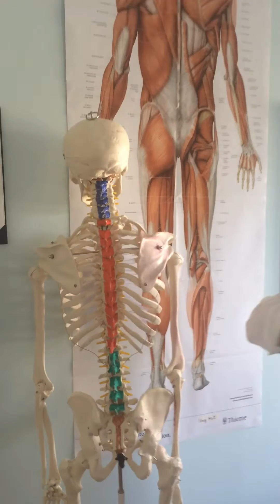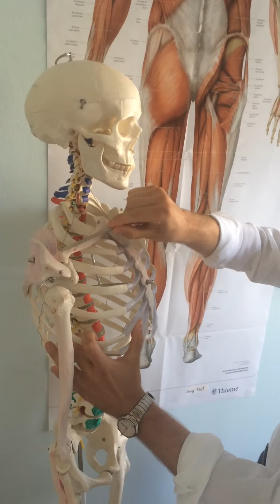Trapezoid muscle Anatomy Simplified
Origin,insertion and nerve supply for m. Trapezius (Trapezoid)

Mentioned muscle can be used as muscle for muscular manual testing ( MMT) in clinical practice.